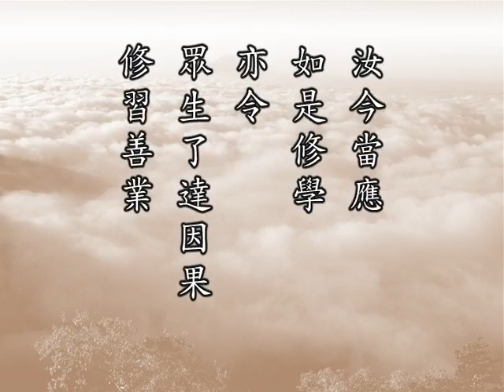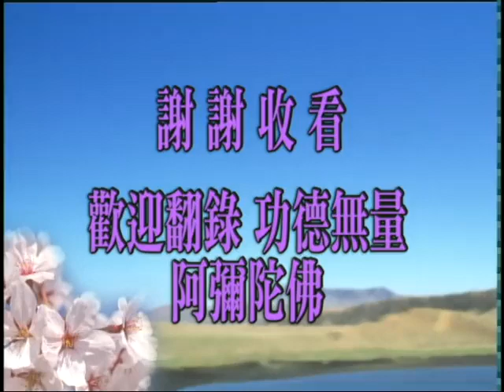佛說十善業道經 022